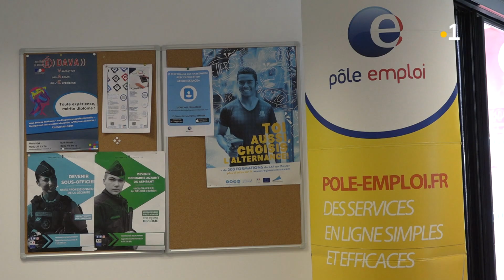Chomeurs: Controles renfocés